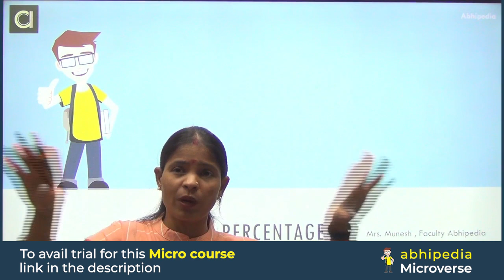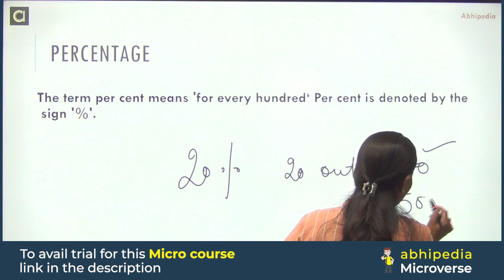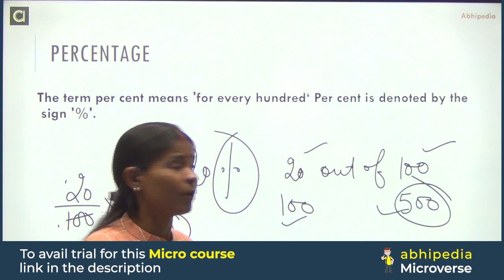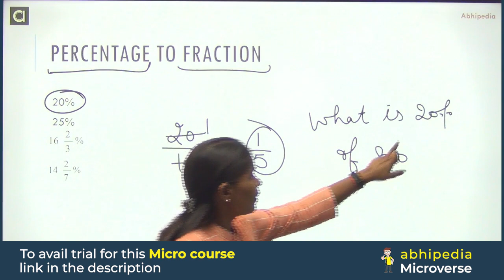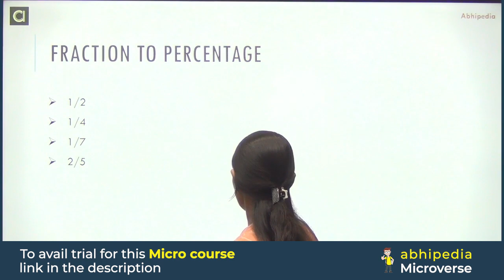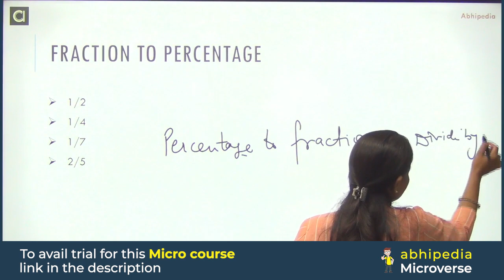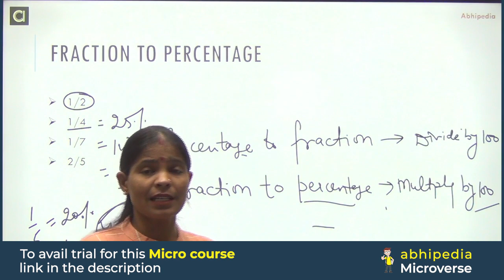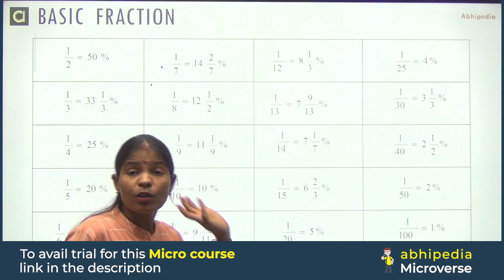UPSC CSAT 2023 | Percentage | Micro Course | Most Important Topic for CSAT | By abhimanu IAS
Avail Now for100% Discount on Percentage Micro Course(Valid till 28-Feb-2023):
UPSC CSAT 2023 | Percentage | Micro Course | Important Topic for CSAT |abhimanu IAS